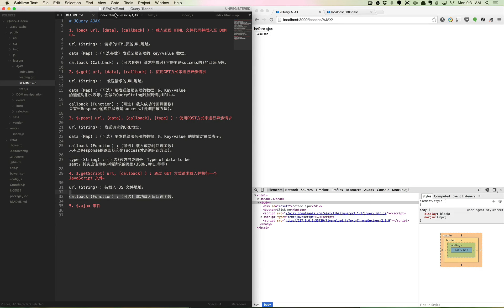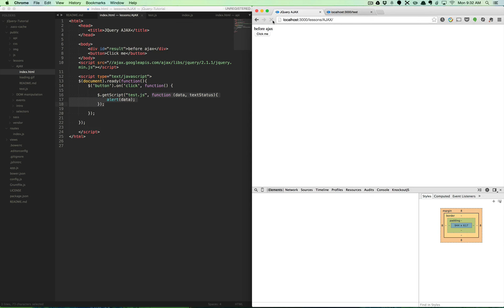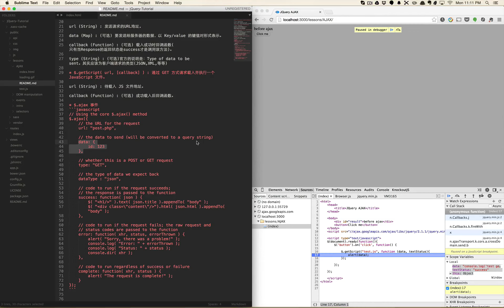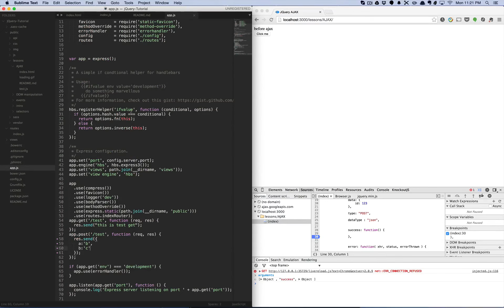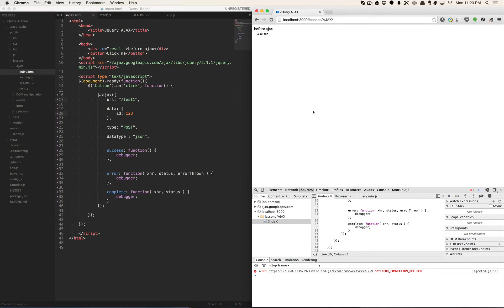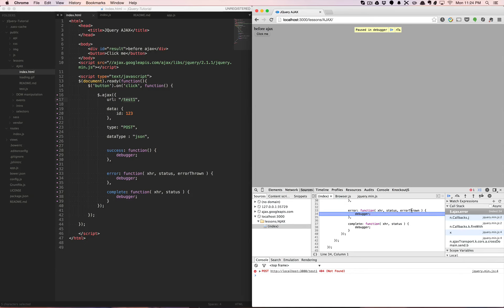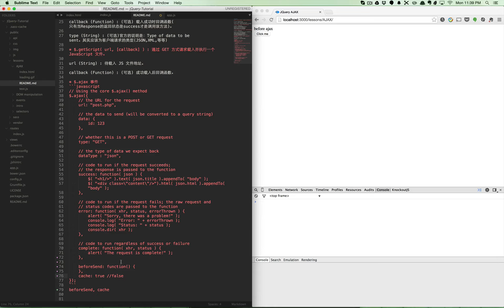Web前端开发之jQuery入门课程-10.AJAX2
JQuery作为java  web前端开发主要技术之一，是java开发中必须掌握的基础知识。本章将由硅谷资深JQuery工程师全面系统为您讲解其相关知识体系并通过案例形象展示其使用方式方法。